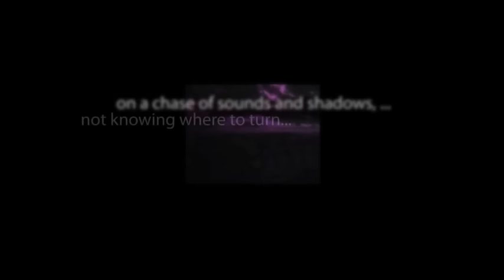CBS Radio Mystery Theater "Mirror, Mirror" hosted by E.G. Marshall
An odd couple of kids befriend each other at their boarding school.